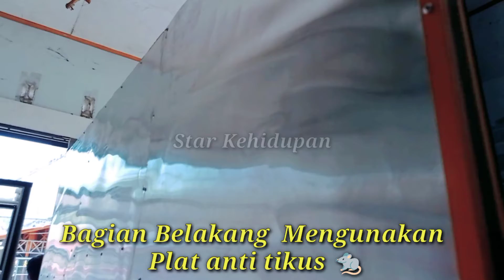Rak Baju Tiga Pintu Motif Full Kaca Bunga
Alumunium